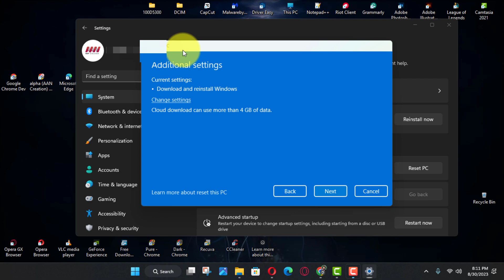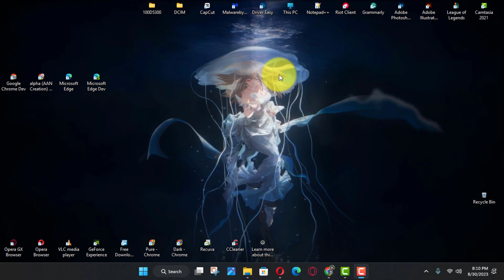Reinstall Windows 11 without losing data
Hello everyone! When it comes to reinstalling Windows 11 on your laptop or desktop computer, the simplest and most effective approach involves utilizing the "Reset this PC" feature found within the "Recovery" settings. This feature grants you the capability to perform a Windows 11 reinstallation in two distinct manners: by retaining your data, or by performing a comprehensive wipe of the hard drive to remove everything. This can be accomplished either by utilizing a locally available image or by downloading the installation files directly from the cloud.

The "Reset this PC" option proves to be exceptionally valuable for resolving a range of issues. Whether your device is struggling to boot, encountering functionality problems, or facing battery and app-related issues, this feature can provide a solution. The best part is that you can undertake this reinstallation without the need to download supplementary tools such as the Media Creation Tool, or the need to tinker with UEFI settings to enable booting from a USB device.

In this comprehensive guide, I will walk you through the step-by-step process of reinstalling Windows 11 on your computer. Let's get started:

Step 1: Open Windows 11 Settings
To initiate the reinstallation process, launch the Settings application on your Windows 11 system.

Step 2: Access the System Settings
Within the Settings app, navigate to and click on the "System" section.

Step 3: Locate the Recovery Tab
Look for the "Recovery" tab within the System settings and give it a click.

Step 4: Initiate the Reinstallation Process
Under the "Recovery options" section, locate the "Reset this PC" setting. Click on the "Reset PC" button to commence the Windows 11 reinstallation process.

Step 5: Choose Your Preferred Method
A choice will be presented to you. You can either opt to "Keep my files" or perform a fresh reinstallation by selecting the "Cloud download" option. Alternatively, you can choose the "Local reinstall" option which utilizes locally stored installation files to reinstall the operating system without erasing your data.

Step 6: Proceed with the Reinstallation
Click the "Next" button after making your selection. Subsequently, click the "Reset" button to initiate the reinstallation process.

Following the completion of these steps, Windows 11 will undergo reinstallation while ensuring your files are retained. It's important to note that if you choose the "Cloud download" or "Local reinstall" option, the process will also reset your settings and remove installed applications.

In summary, the "Reset this PC" feature is a straightforward and powerful method to reinstall Windows 11 on your computer. It offers flexibility by allowing you to retain your data or perform a comprehensive reinstallation, all without the need for external tools or complex boot configurations. This feature underscores the user-focused approach of Windows 11, making system maintenance and recovery accessible to all.